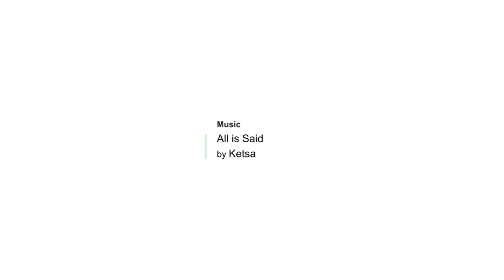My Digital Humanities - Part 1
This video is part of the dariahTeach platform an open-source, community-driven platform for high quality teaching and training materials for the digital arts and humanities. It is part of the course Introduction to Digital Humanities.

This video is the first in the series 'My Digital Humanities'.